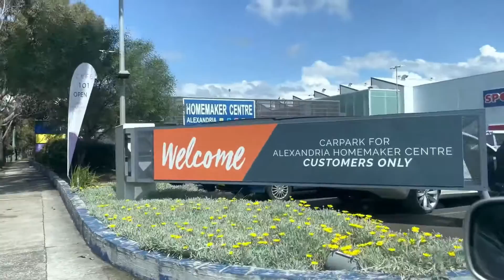Getting things ready for baby | Appointment miss kar diya :(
In this video, we went to install the car seat for newborns.